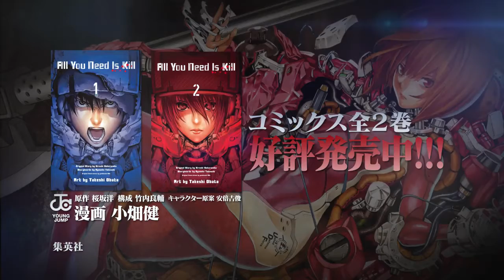小畑健 「All You Need Is Kill」ＰＶ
「DEATH NOTE」「バクマン。」の小畑健、
待望の新刊「All You Need Is Kill」ＰＶを公開！

原作・桜坂洋　構成・竹内良輔　キャラクター原案・安倍吉俊
漫画・小畑健
JCヤングジャンプ「All You Need Is Kill」　全２巻　絶賛発売中！